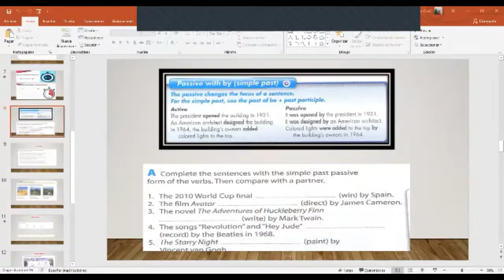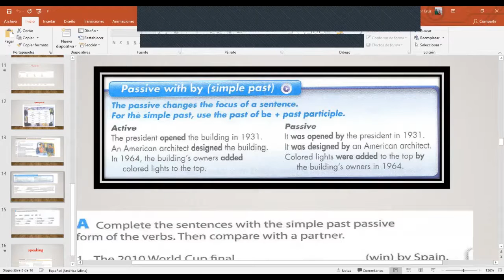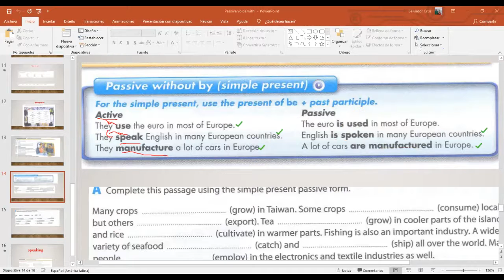Ingles Corporativo- Passive voice without by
By the end of this class you will be able to use passive without "by"

Al final de esta clase usted será capaz de usar la voz pasiva sin "by".